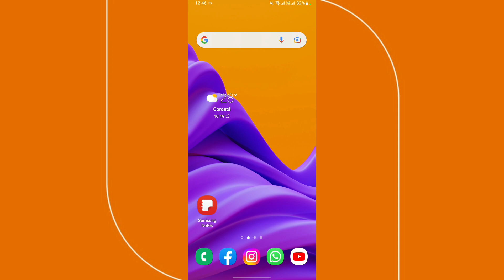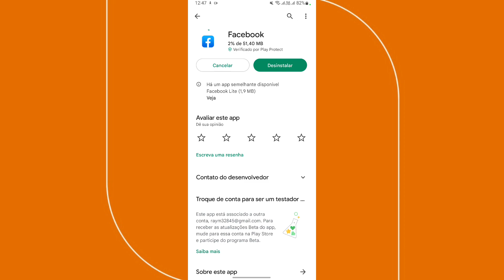Como atualizar o Facebook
➥ Título: Como atualizar o Facebook? Aprenda nesse vídeo como você pode atualizar o seu Facebook para a última versão disponível do aplicativo, lembrando que este vídeo é válido para dispositivos Android e IOS.

x
x
x
✅ Contato Profissional:
x
✓ Como atualizar o Facebook para a versão mais recente
✓ Como atualizar o aplicativo do Facebook
✓ Como atualizar o Facebook nova versão